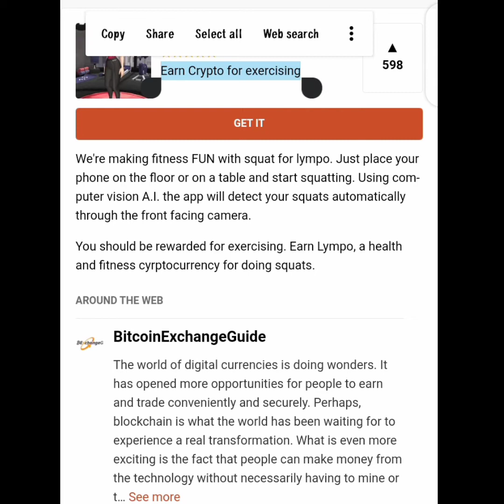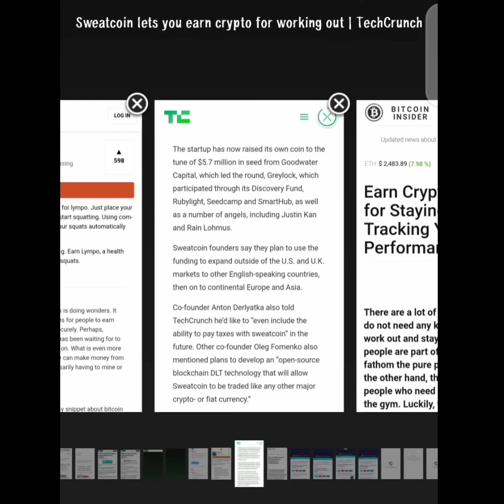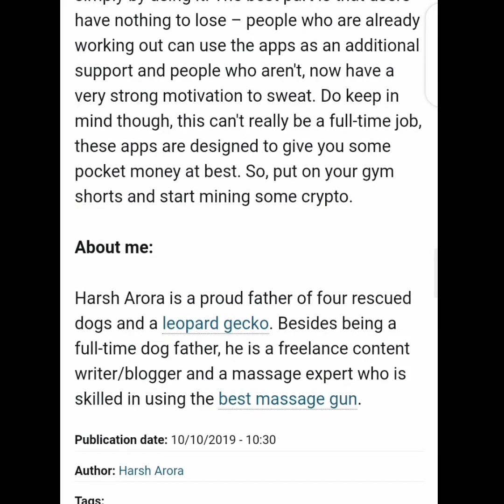How to Earn Free Crypto For Doing Exercise Only - 10 Apps That Pays You for Doing Exercise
There are a lot of people out there who do not need any kind of motivation to work out and stay fit, however such people are part of an alien race and can't fathom the pure pleasure of laziness. On the other hand, there is an abundance of people who need a little push to get to the gym.